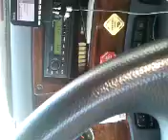Um i missed my turn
Truck wreck